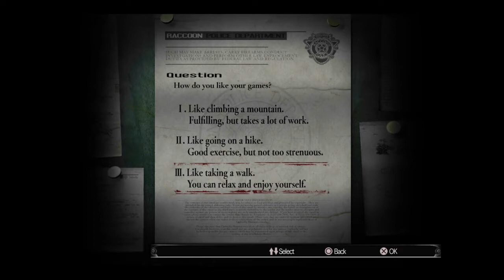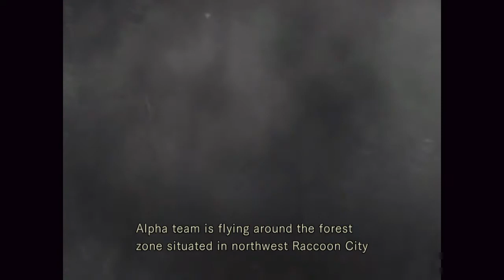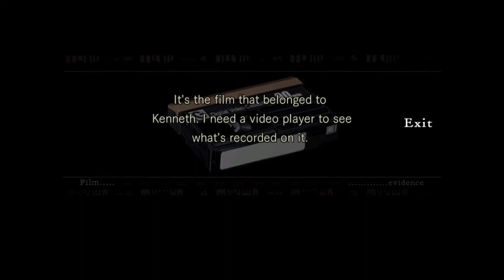Resident Evil Episode 1: Enter The Survival Horror!!